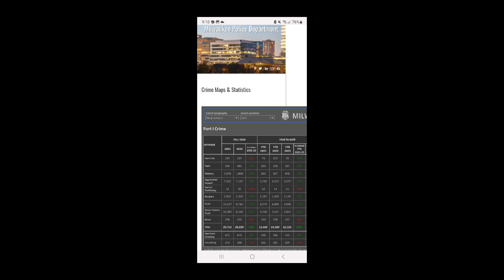Gangs in Des Moines: My take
My take on the gang activity I have seen in and around Des Moines over the years